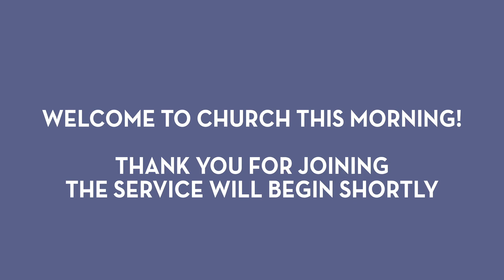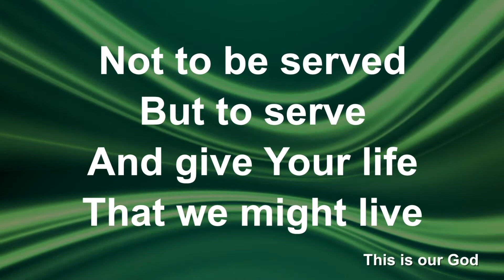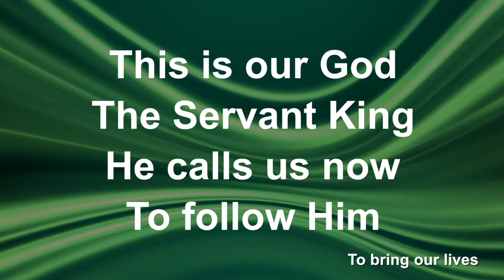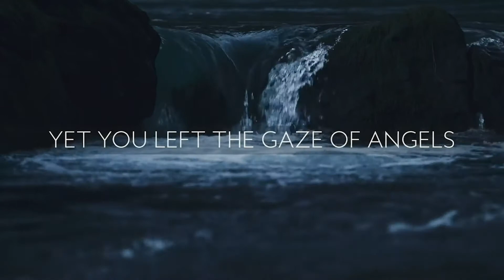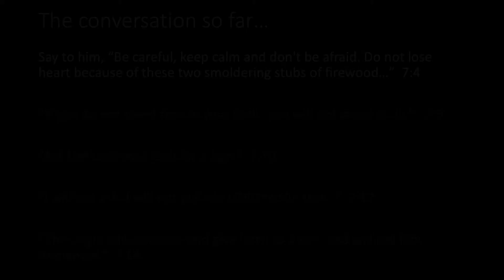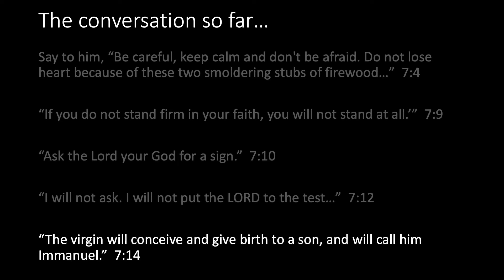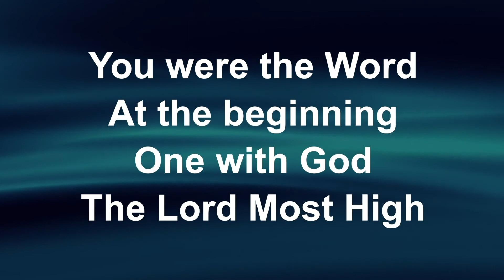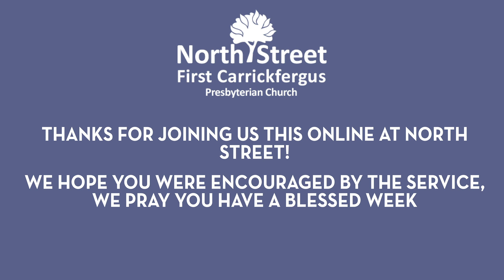Sunday Service 27th December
Join us here for our Service on Sunday 27th from the moderator @ 11am.

We look forward to gathering and worshipping together online!

Don't forget to grab a bible and read along.